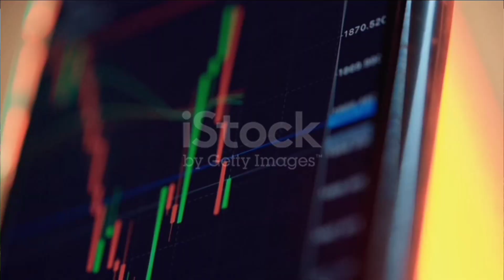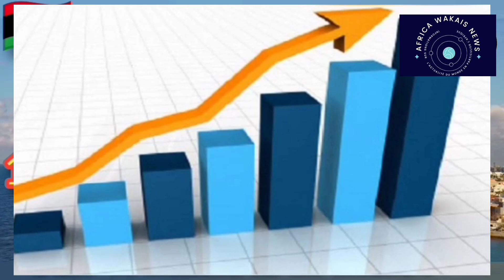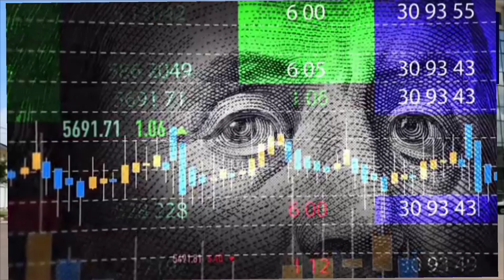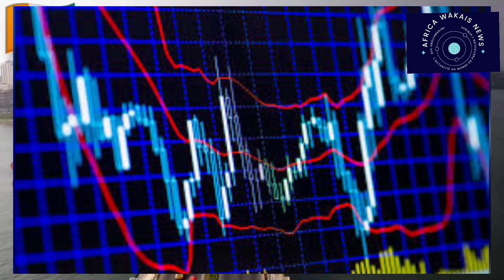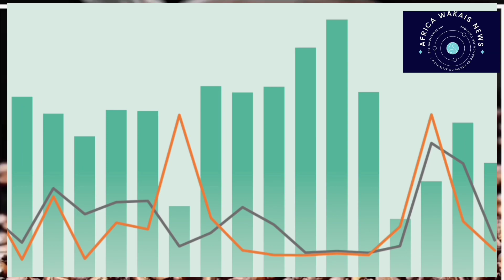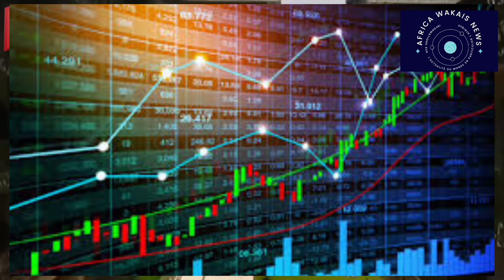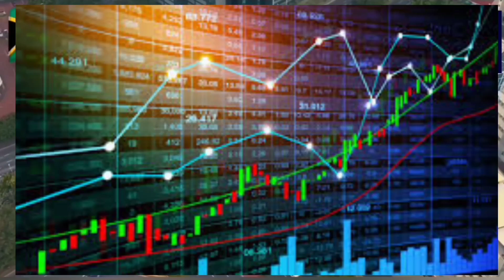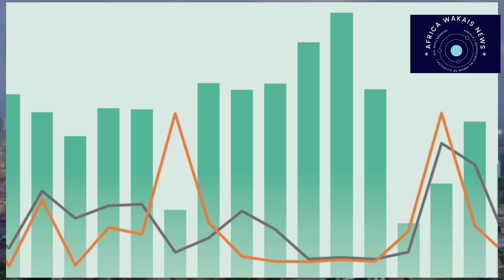Les plus grands puissance économique d'Afrique 2023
Les projections de croissance de l’économie mondiale portant sur la période 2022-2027 du FMI sont basées sur le critère du Produit intérieur brut (PIB) exprimé à prix courants (en valeur nominale), c’est-à-dire que la valeur marchande de tous les biens et services est mesurée en utilisant le prix courant du marché, exprimé en dollars.

Rappelons que le PIB est la richesse produite dans un pays sur une période donnée. Il s’agit de la somme des valeurs ajoutées de tous les agents économiques d’un pays (Etat, entreprises, associations…), à laquelle est ajoutée la TVA (taxe sur la valeur ajoutée) et les droits de douane, avant de soustraire les subventions à l’importation. La valeur obtenue est ensuite convertie en dollars américains pour permettre des comparaisons entre pays.

Ainsi, si l’inflation galopante a tendance à augmenter mécaniquement la valeur du PIB des pays lorsque celui-ci est exprimé en monnaie locale, les dépréciations des monnaies du continent vis-à-vis du dollar américain a tendance à réduire et même neutraliser l’effet de la hausse des prix selon les pays.

Musique
Titre:  Shine
Auteur: Onycs